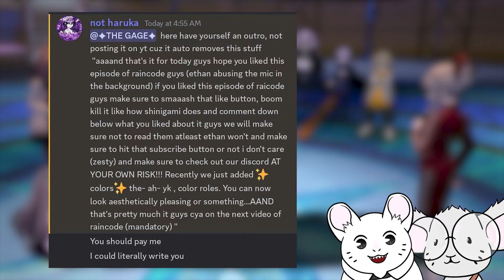【Rain Code】The Aetheria Academy Mystery Labyrinth! - Part 31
Welcome to our blind playthrough of Master Detective Archives: Rain Code!

YOU WOULD NOT BELIEVE IT!!! THIS EPISODE...lawnmower man makes another appearance!!! Oh, and also we piece together a ton of clues and explore an alternate mystery dimension with Shinigami and Desu-something-something, that part is less important though.

Video Chapters:
0:00 Intro
5:08 FIGHTING A WITCH!!!
13:00 FIGHTING A BIT- a uh, phantom...
16:28 A bit of RantAttack...?
23:35 Pick your poison! (get it?)
29:18 How'd they do the poisoning?
38:28 A *SPECIAL* Outro!

[RatAttack Theater Song : Cricket - Dirty Shoes]

P.S. As always, thank you all so much for watching! We really appreciate all of your support, so look forward to some awesome future uploads!